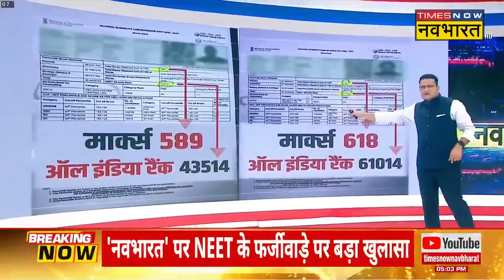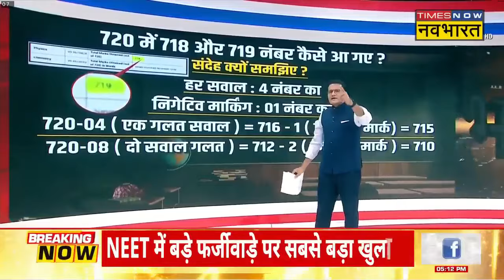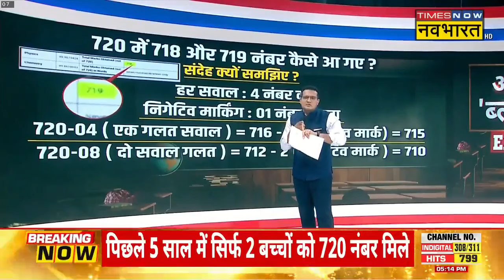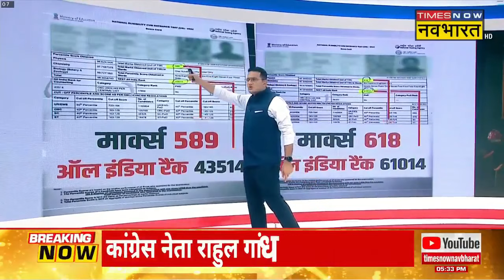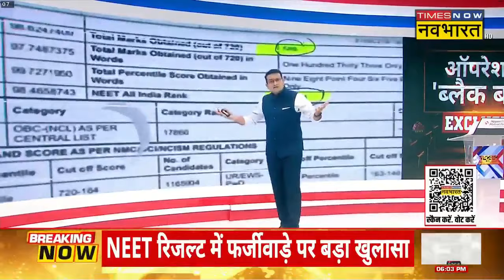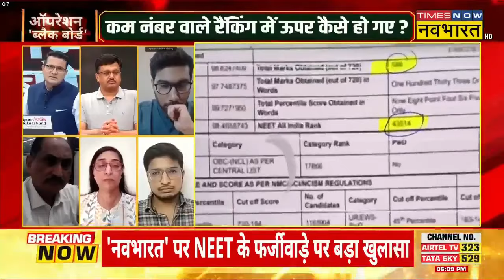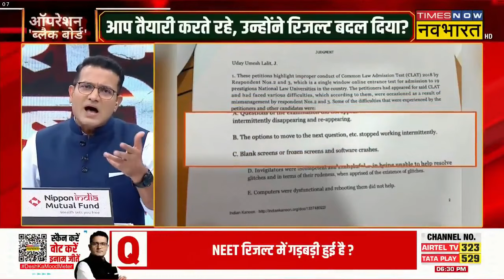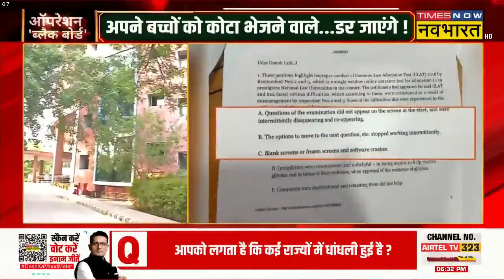Operation Blackboard | NEET Exam | देश को हिला देने वाला सबसे बड़ा खुलासा | Times Now Navbharat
Operation Blackboard |  राष्ट्रीय प्रवेश सह पात्रता परीक्षा (NEET) यूजी 2024 का रिजल्ट मंगलवार, 4 जून को घोषित किया जा चुका है। नीट रिजल्ट 2024 कटऑफ, नीट टॉपर लिस्ट 2024 का पीडीएफ exams nta ac in neet 2024 पर अपलोड किया। इसके बाद से ही NEET Result 2024 PDF की फोटो ट्विटर पर वायरल होने लगी।कुछ लोगों अनुसार इस एग्जाम में भारी गड़बड़ी हुई है | स्टूडेंट्स, नीट एक्सपर्ट्स रिजल्ट देखकर भड़क रहे हैं। और साथ ही नीट में फ्रॉड (NEET Fraud) का आरोप लगा रहे हैं।